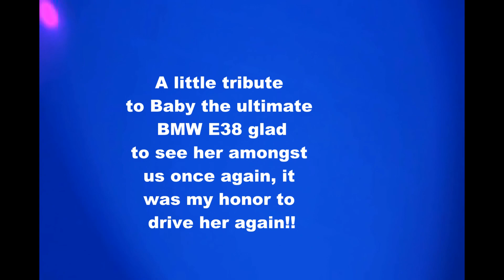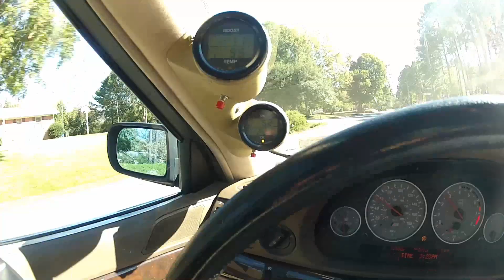BMW E38 "Baby" 740IL six speed, one quick supercharged car! real individual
BMW E38 "Baby" 740IL six speed manual, one quick supercharged car!
Thanks Sim! it was great!